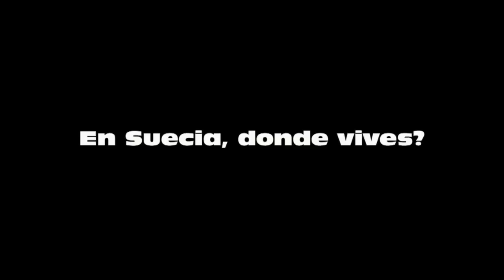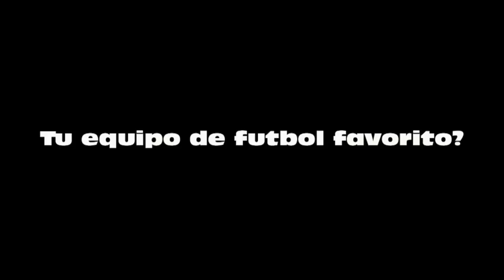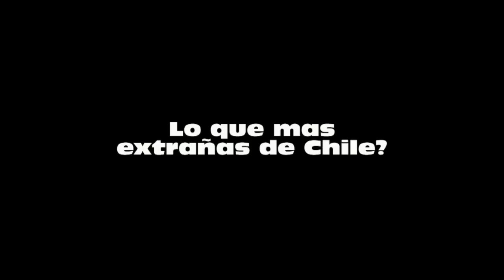GUSTAVO ROJAS - Chilenos En Suecia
CHILENO EN SUECIA:
GUSTAVO ROJAS

Filmacion & edición:
PATRICIO ARCE.

Filmado el 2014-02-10 en Estocolmo, Suecia